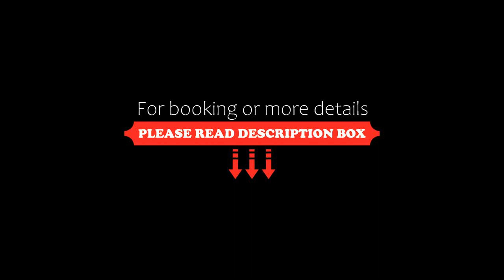Badia Ardenga, Montalcino, Italy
About Property:
You're eligible for a Genius discount at Badia Ardenga! To save at this property, all you have to do is sign in.
Situated in Montalcino in the Tuscany region and Piazza del Campo reachable within 35 km, Badia Ardenga features accommodation with free WiFi, BBQ facilities, a garden and free private parking.
Each unit features a patio offering mountain views, a TV, a seating area, a well-fitted kitchenette and a private bathroom with bidet, free toiletries and a hairdryer. A fridge is a...
Property Type: Hotel
Address: Badia Ardenga, 53024 Montalcino, Italy
Searching For
1. Badia Ardenga - Montalcino - Italy
2. Badia Ardenga - Montalcino - Italy Address
3. Badia Ardenga - Montalcino - Italy Rooms
4. Badia Ardenga - Montalcino - Italy Amenities
5. Badia Ardenga - Montalcino - Italy Offers and Deals
Audio Credit:
Track Title: Subway Dreams
Artist: Dan Henig